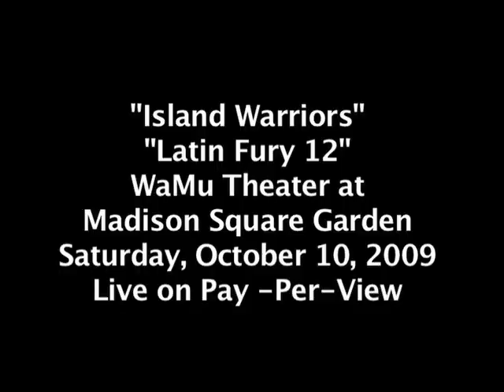Rogers Mtagwa "Latin Fury 12" Madison Square Garden Oct. 10, 2009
Rogers Mtagwa WBO #15 Philadelphia, PA  26-12-2, 18 KOs will face Juan Manuel Lopez WBO Jr. Featherweight Champion from Caguas, Puerto Rico 26-0, 24KOs on Sat. Oct. 10, 2009 on the "Island Warriors" "Latin Fury 12" card at WaMu theatre at Madison Square Garden. The fight will be broadcast live on Pay-Per-View beginning at 9:00 p.m. ET/ 6p.m. PT.